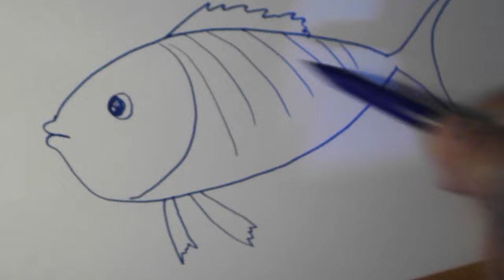How to draw a fish / Bagaimana cara menggambar ikan